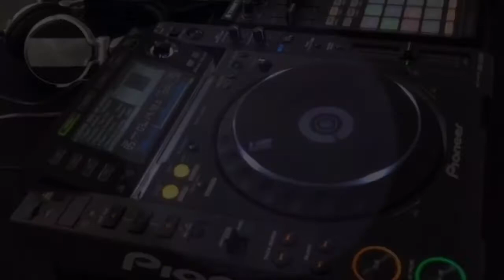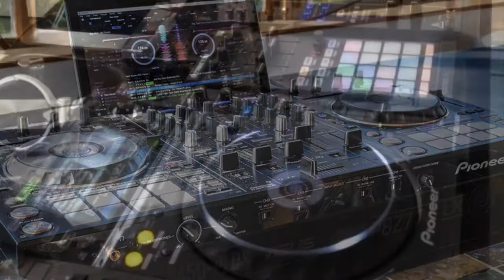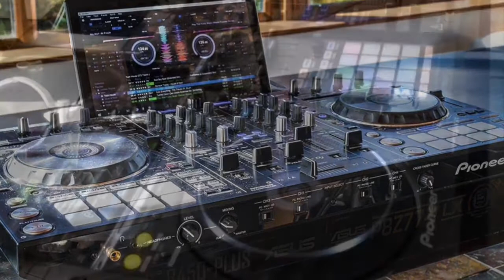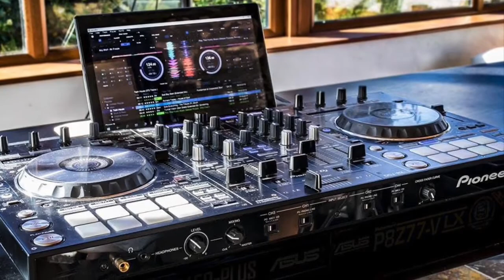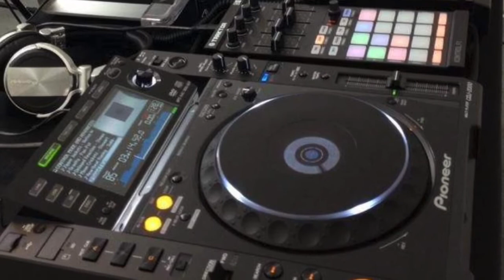Detroit's DJ Dangerous(Ballroom-&-Steppers/Detroit Vs. Everybody Edition!)New Music Thursday's #16